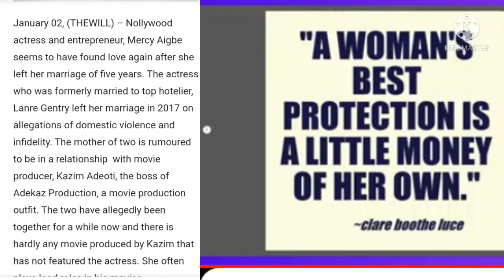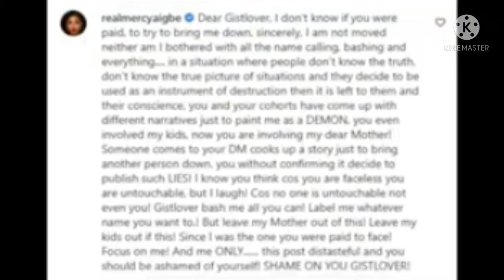IT'S MR KAZIM'S RELIGIOUS BELIEF TO MARRY ACTRESS MERCY AIGBE AS SECOND WIFE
Ex wife Nollywood actress Mercy AIGBE is married to kazim Adeoyi as second wife and there are speculations that she snatched her man from her friend Funsho